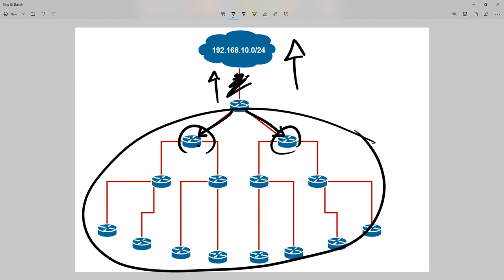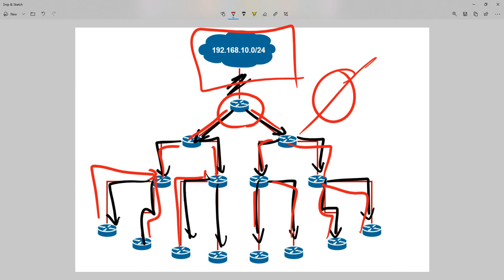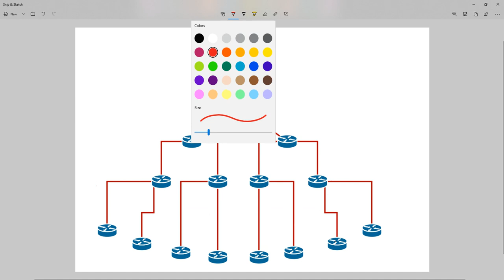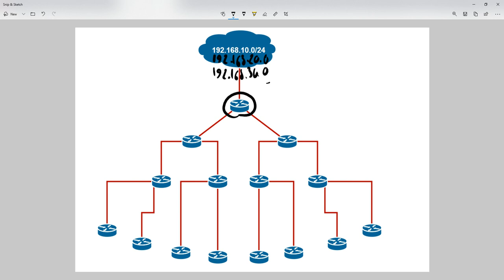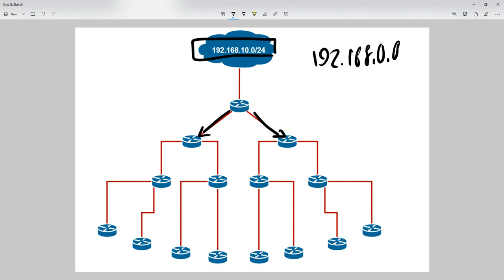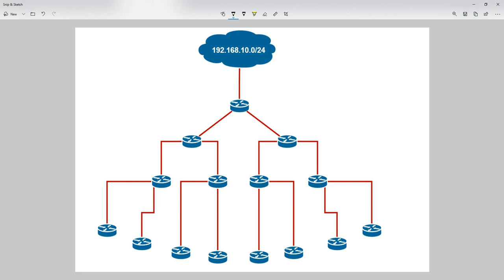KEY CONCEPTS: Stuck In Active | Explained!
In this part of the Key Concepts series, we examine the Stuck In Active state within EIGRP, and look at solutions to mitigate its effects.